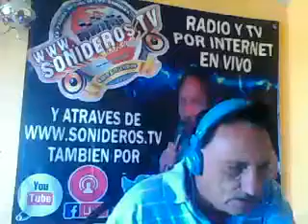PASE LO QUE PASE COLABORO MONICA DE MANIZALES